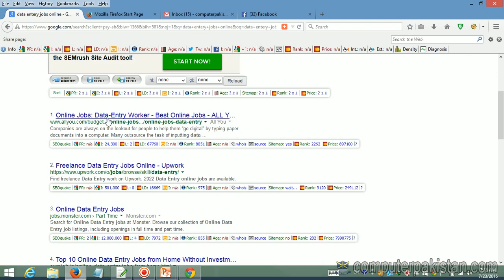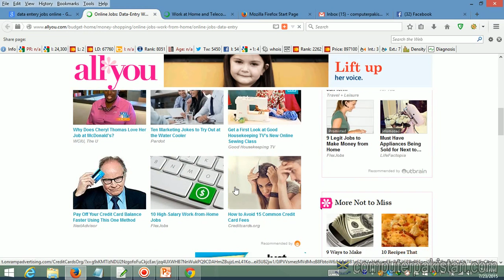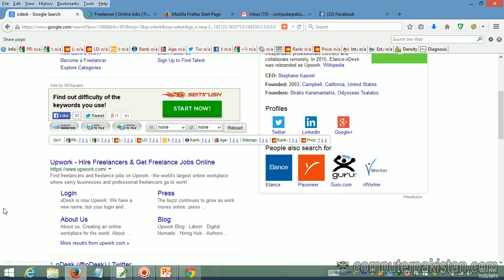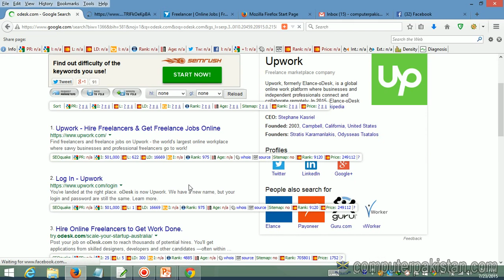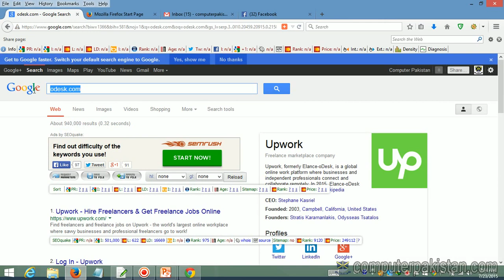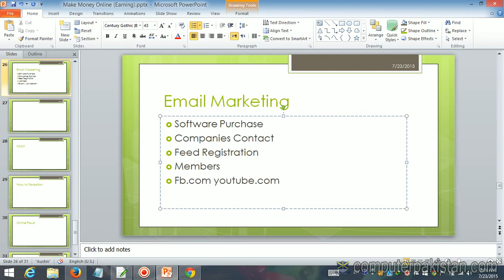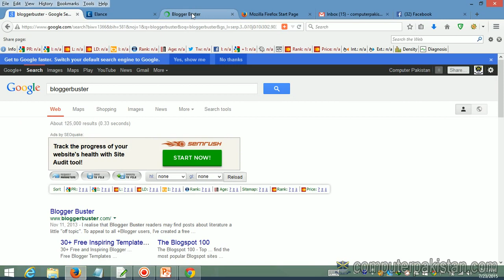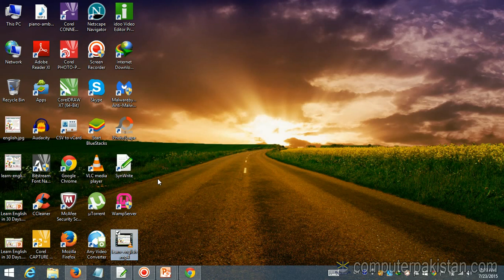15 Online Fraud And How Much Earn 2 computerpakistan com 15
15 Online Fraud And How Much Earn 2 computerpakistan com 15
This Complete Course Will Tell You How to Earn Money From YouTube